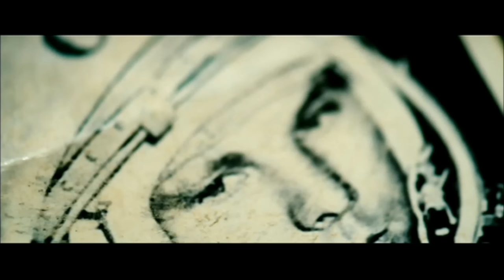Transformers : Dark of the Moon Megatron in Africa (1080pHD VO)